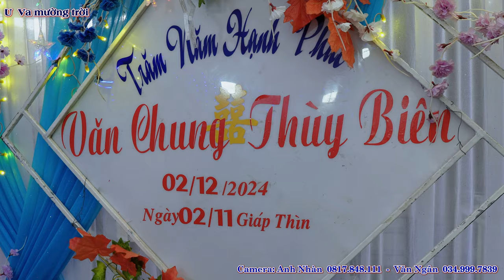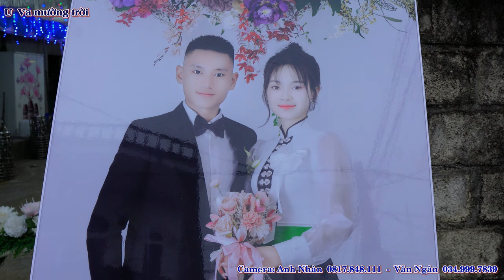Toàn Cảnh mừng LVQ Thùy Biên & Văn Chung, Na Ngum, Thanh Yên, Điện Biên